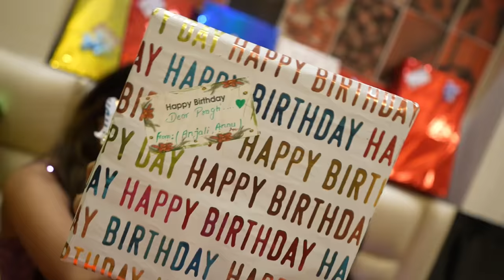Opening My Birthday Gifts 🎁🎂